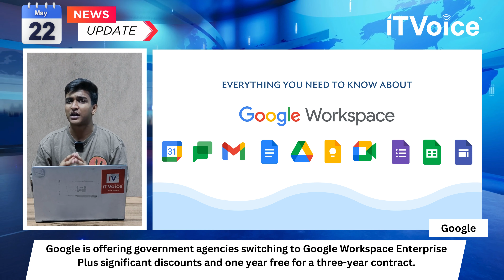Introduction of Copilot+ PCs by Microsoft | Samsung Galaxy Book4 Edge | Morning News | 22 May 2024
00:00 Introduction

00:40 Introduction of Copilot+ PCs by Microsoft

01:32 Google's Offer to Government Agencies and Corporates

02:10 Vivo's Launch of Y200 Pro Smartphone

02:46 CMF's Launch of CMF Phone (1)

03:17 Samsung Galaxy Book4 Edge

03:39 Boult's Introduction of Wireless Gaming Earbuds

04:17 Sundar Pichai's Remarks on Google's AI Implementation